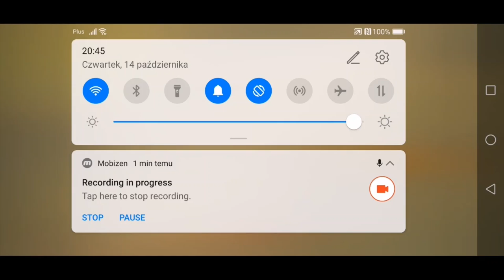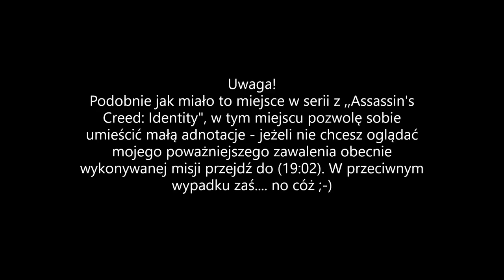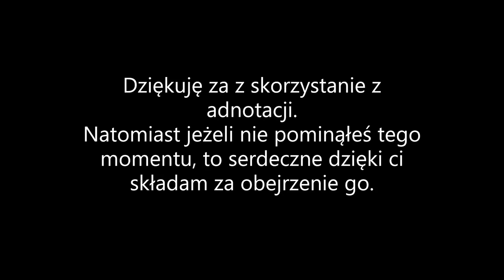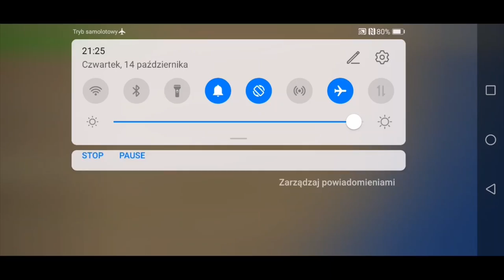SPISKOWCY W KAVALI! - Zaptiye: Kavala #4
Witajcie w kolejnym, czwartym już odcinku z gry ,,Zaptiye", a konkretniej to z przechodzenia rozdziału ,,Kavala" z niej, gdzie po raz kolejny będziemy wykonywać misję fabularną podobną do tej z właściwej fabuły i będzie to tym razem śledzenie jednego ze spiskowców planujących zamach na Kavalę (czy jakoś tak). Oprócz tego ponownie oswobodzimy mieszkańców spod jażma dłużników, ale też oczyścimy sąsiedztwo z bandytów! Zapraszam do oglądania!